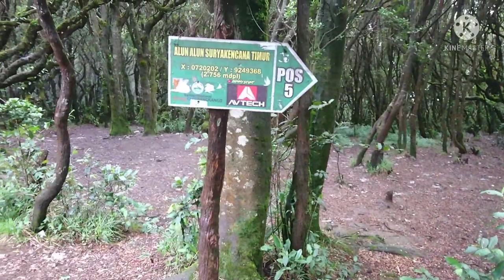Gunung Gede Via Putri di musim hujan (November 2021)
Dokumentasi pendakian 27-28 November 2021
MT. GEDE Via Putri
menggunakan jasa angkutanpendaki
Partner :
* mox
* wira

Buat kalian pendaki seJABODETABEK yang aktif di fb sudah gak asing lagi dengan OT,Sharecost,Pendakian bersama..dan jasa transportasi kelas ekonomi.
nah inilah kelas ekonomi itu...hehehehe...
video edit : KINEMASTER beserta isi-isinya  yang penting kesampean punya kenang-kenangan buat di ceritakan di masa mendatang.

akhir kata
" SALAM LESTARI,SRI,WAHYUNI,SULASTRI,HARTATI,MULYANI...